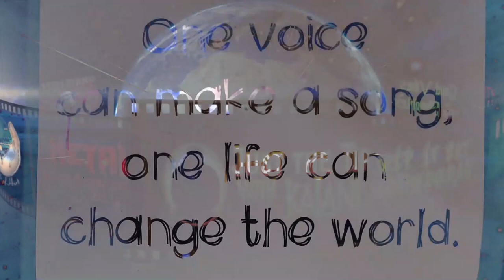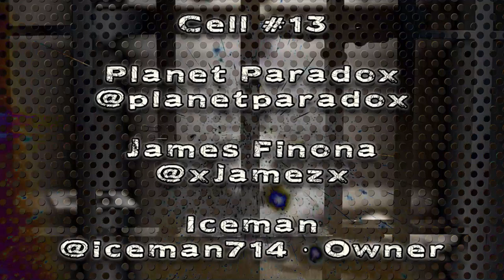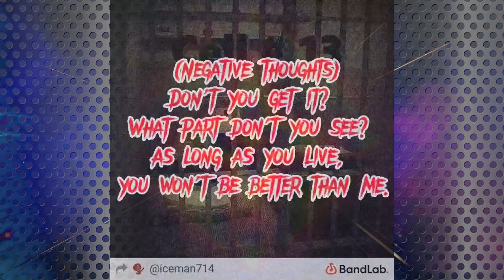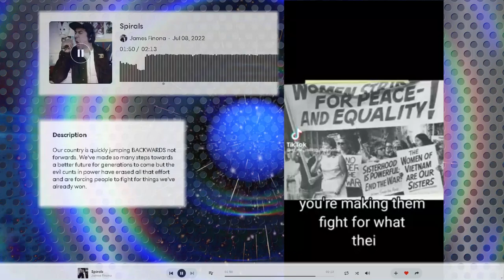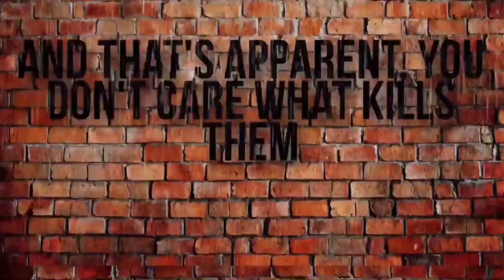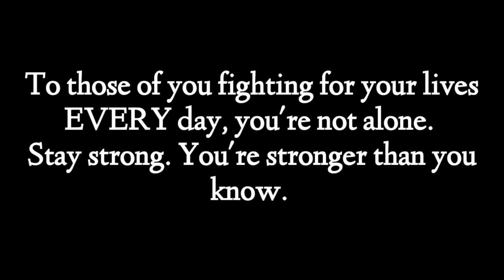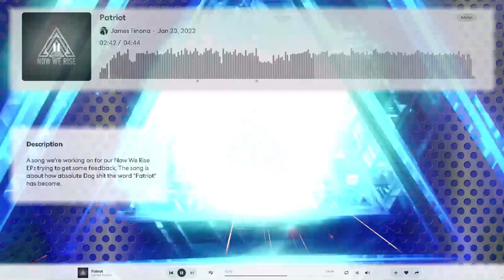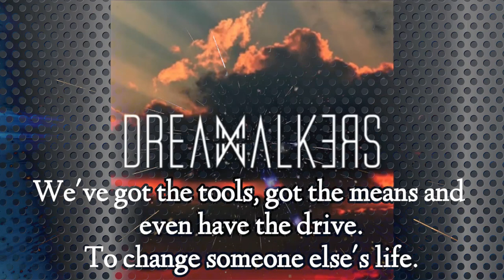Angified Presents: James Finona @xjamezx xLegacy Herox@jamezfinona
Angified Presents:  A very special interview.
Come down a magical musical journey on Angified.  As we take a deeper look into @xjamezx xLegacy Herox@jamezfinona

He is the winner of the pop2metal contest.

James Finona

30 year old father of 2, fiancé to my best friend. love the hardcore scene. I love music with MEANINGFUL lyrics. I would love to collab with others, I love learning new things.

Talents:  Vocalist
Favorite genres:  Rock  Metal   Other
Inspired by:  Throwdown, Eighteen Visions, Bleeding Through
Stick To Your Guns, No Bragging Rights, Counterparts